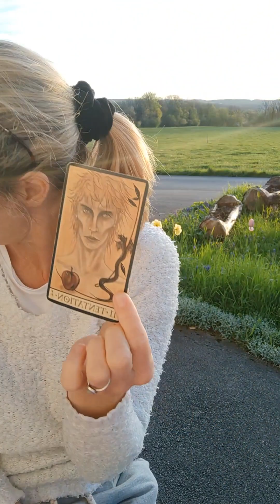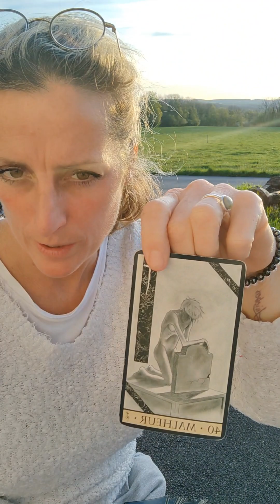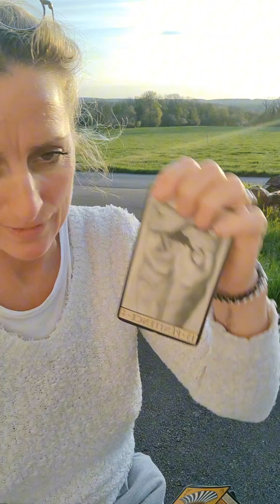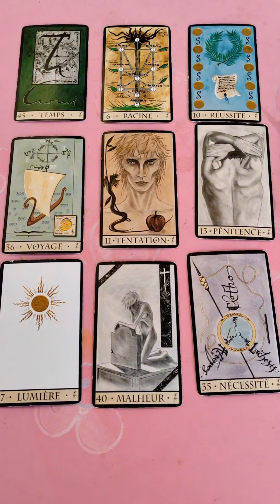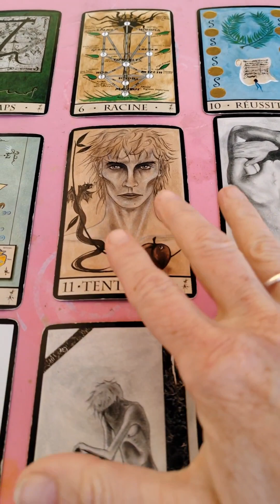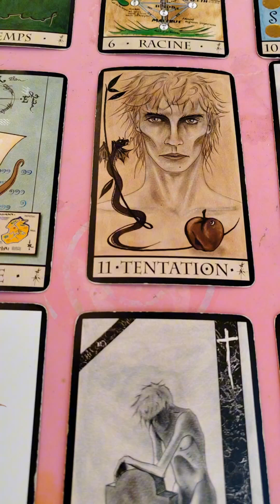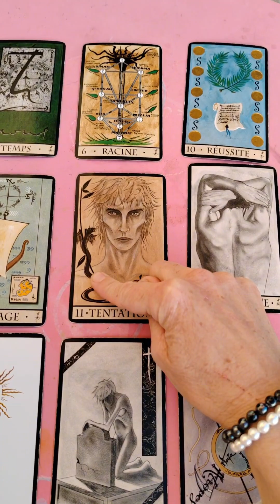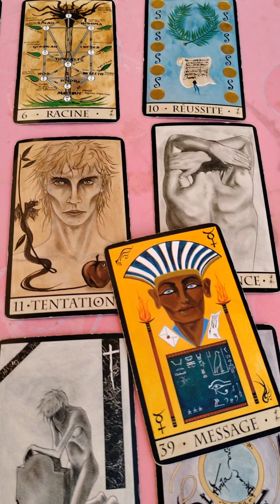Tes désirs et fantasmes comme voie de réalisation... Réussite et soleil assurés. ☀️🍀🌺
La Voix des Fleurs
La Voie du Cœur. ❤️🌺

Marie